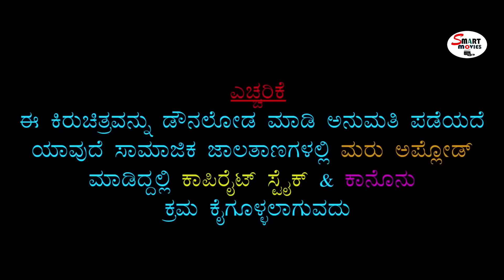Makeup | New Kannada Short Film | Smart Movies | Avinasha Chouhan | 2023 | Indian films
This Short film Shooting In Sindagi Taluk  and this short film making just For Entertainment

Short film: Makeup
Language: Kannada
Production: ARC Pictures

Screenplay, Editing
D.O.P
Director: Avinasha Chouhan
(41th Short film)
Story, dialogue
Production manger : Renushree Chouhan

Cast:
Amritha Aradhya
Vishwaprakash T Malagond
Chandru N

Special Thanks to All Supporters

Open the Channel and see Avinasha Chouhan Directions another Short films